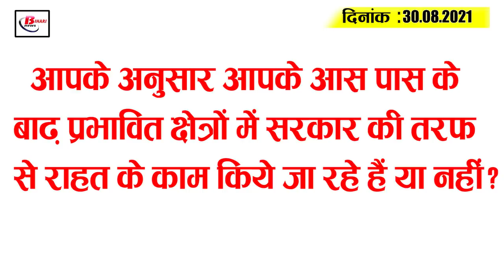Today Bihar Evening breaking news of 30 August on Krishna Janmashtami, Lalan singh, Tejpratap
Latest today Bihar evening news of 30 august on Krishna Janmashtami, Duraga puja, Lalan singh, Tejpratap,kc tyagi.

1. Today, on the occasion of SriKrishnaJanmashtami, there is a festive atmosphere.

2. Many trains passing through Bihar change routes

3. Fire to be seen in state for two days

4.  No ban on construction of Durga Puja pandals in Patna this time
5. As soon as the little ayansh reached Rohtas, a crowd of people gathered
6. Patna airport tightens its grip on corona probe
7. Lalan Singh gives evidence of JD(U) strength

8. Gandakriver wreaks havoc after Ganga
9. nitish kumar says he will become prime candidate CM

10. Manega Party's Foundation Day without JAP supremo

11. TejPratap poster raises hopes for mutual reconciliation

12. KcTyagi now tells Narendra Modi the best for PM
13. CM congratulates Avani, who won a gold medal at Tokyo Paralympics

14. Two big faces of Chirag faction join BJP

15. Dhoni's style in this game instead of cricket

Today ' s question is as follows : Do you think relief work is being carried out by the Government in the flood affected areas around you?